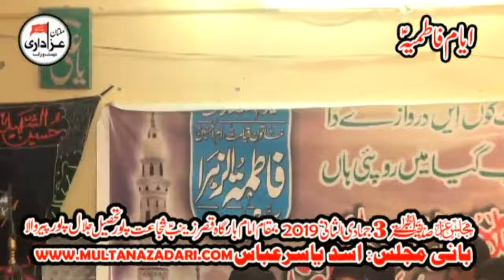MatamDari I Majlis 9 Feb 2019 I Shujat Pur JalalPur Peer Wala